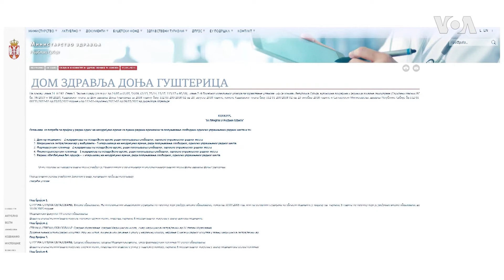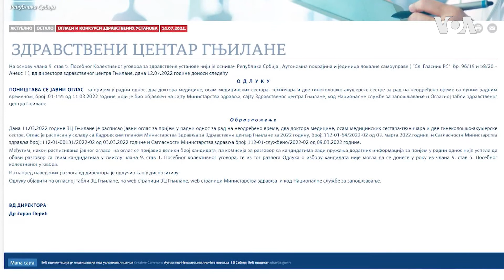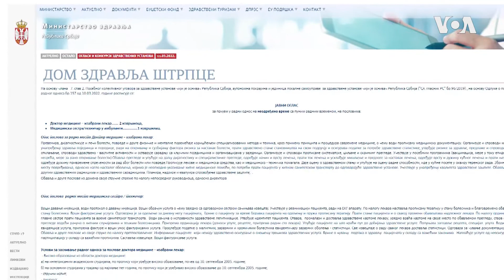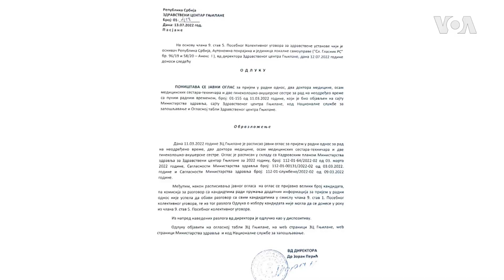Šta se dešava sa 70 radnih mesta u srpskim zdravstvenim ustanovama na Kosovu?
Osam zdravstvernih ustanova koje na Kosovu rade u srpskom sistemu, raspisale su u martu ove godine konkrus za prijem oko 70 radnika. Međutim, ni posle pet meseci nije objavljeno ko je dobio posao, a jedna ustanova je u međuvremenu poništila konkurs.